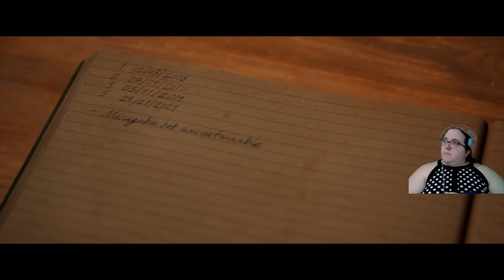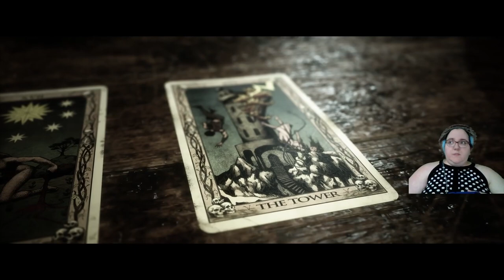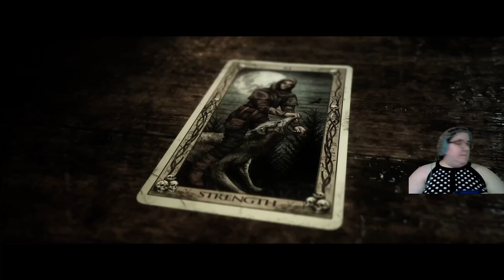The Quarry 3 | Emma the Vampire Slayer (PS5)